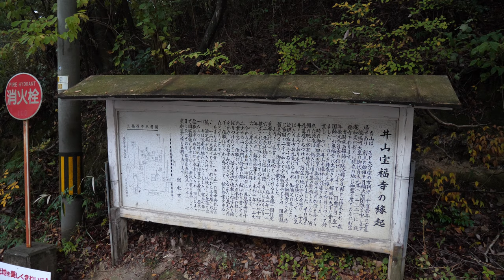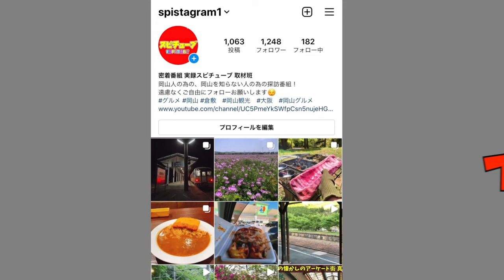【岡山県の紅葉スポット・井山宝福寺 】総社市にある隠れスポット！見事な三重塔！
〒719-1154 岡山県総社市井尻野１９６８

再生リスト